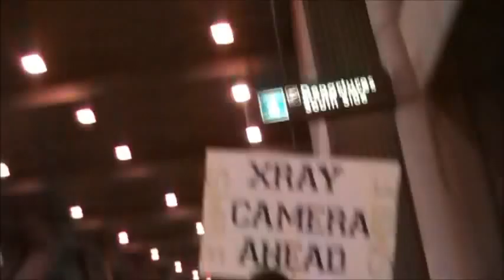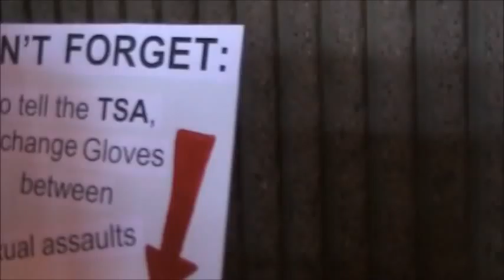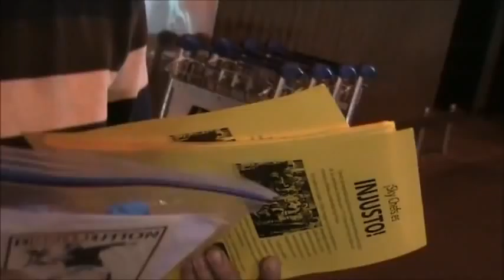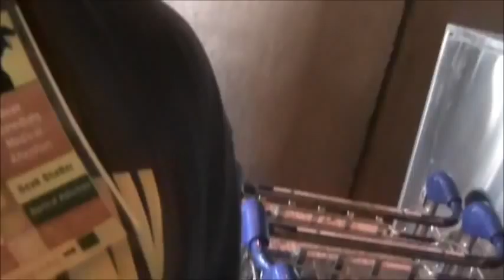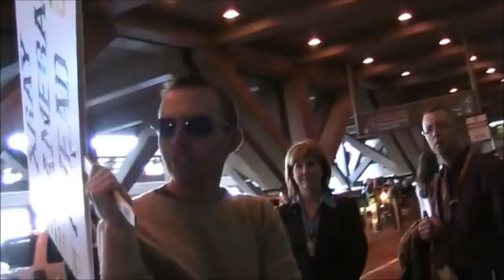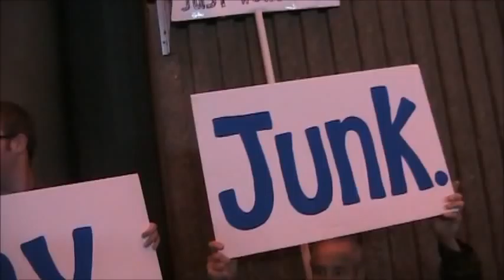National Opt Out Day Phoenix Sky Harbor Airport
Phoenix Arizona Sky Harbor Airport activists gather to encourage travelers to opt out of the back scanner radiation machine and allow themselves to have their genitalia be groped by Toothpaste Stealing Agents TSA.  The activists are handing out Travel Safety Accessories TSA to aid the travelers with their gropes.  In the packets are a pair of Blue gloves, the Movie "For Liberty" how the Ron Paul R3volution watered the withered Tree of Liberty. a Godzilla Attack Dosimeter that explains how the scanning machines have not been tested to determine their safety.  There is NO WAY to predict the effects of radiating such a large swath of the population.

The activists are causing such a ruckus that Janet Napalitano comes to visit and promises to cavity search them all.